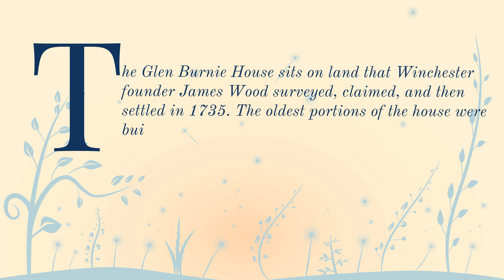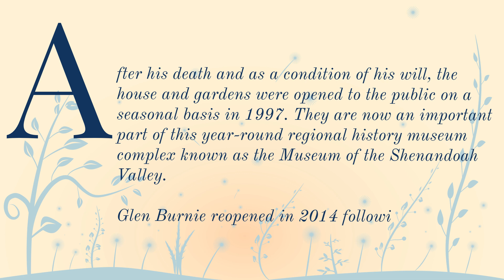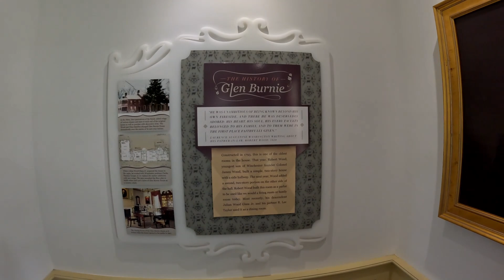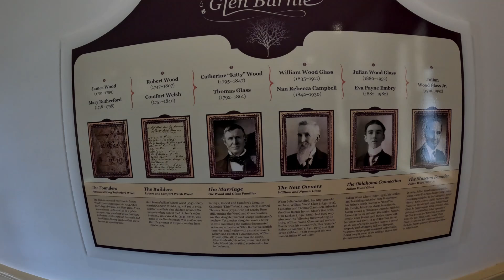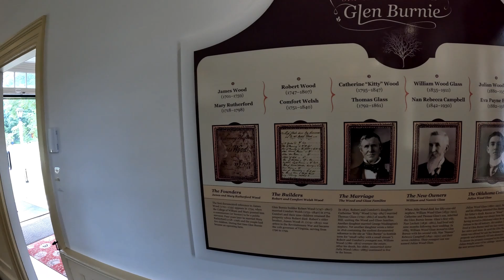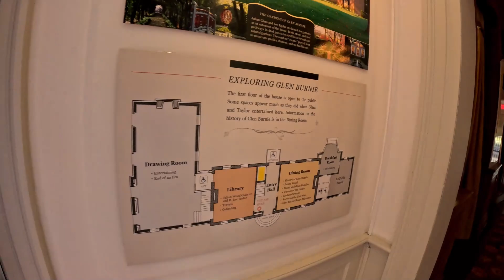WG Adventures - Quick Tours - Museum of the Shenandoah Valley - Glen Burnie House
This is the start of a new series where I do quick tours and maybe return later for a more detailed walk-through.  I am unhappy with the sound transition, so be with me as I learn more about editing.  The video was taken July 2nd, 2024